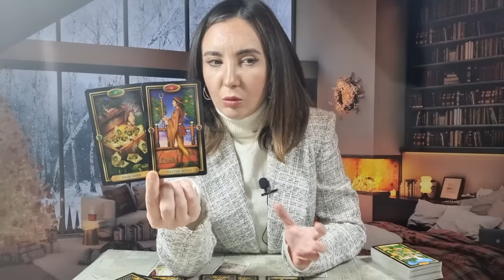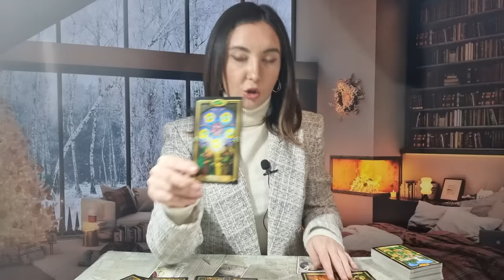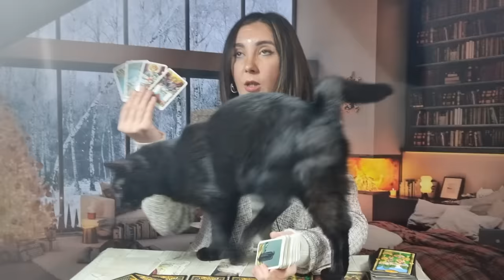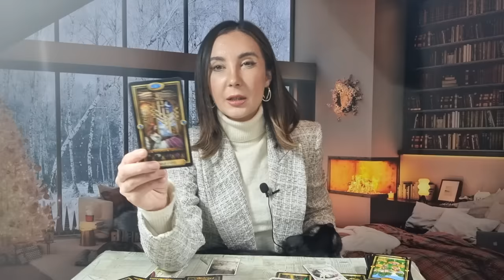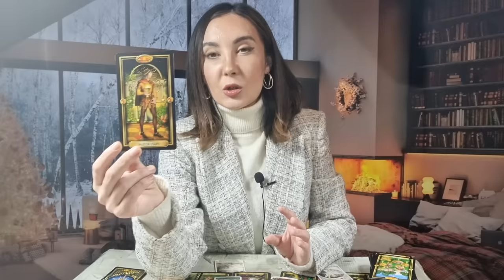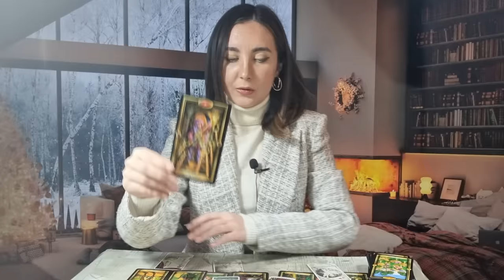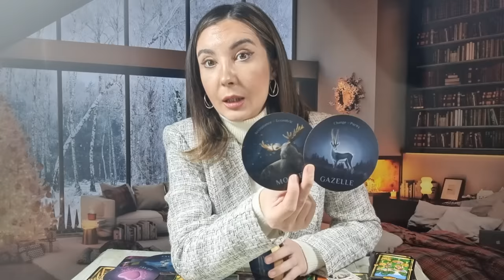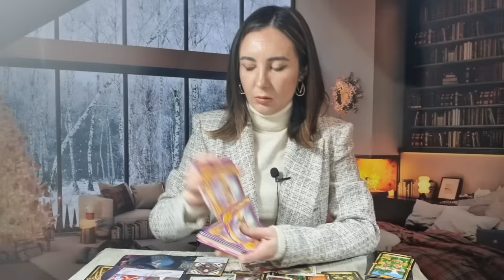𝗢 𝗠𝗜𝗡𝗨𝗡𝗘 𝗦𝗘 𝗜𝗡𝗧𝗔𝗠𝗣𝗟𝗔!🧚‍♀️ 𝗨𝗡 𝗡𝗢𝗨 𝗜𝗡𝗖𝗘𝗣𝗨𝗧 𝗠𝗔𝗚𝗜𝗖 𝗔𝗣𝗔𝗥𝗘 𝗜𝗡 𝗩𝗜𝗔𝗧𝗔 𝗧𝗔, 𝗢 𝗦𝗨𝗥𝗣𝗥𝗜𝗭𝗔 𝗠𝗔𝗥𝗘! 💥